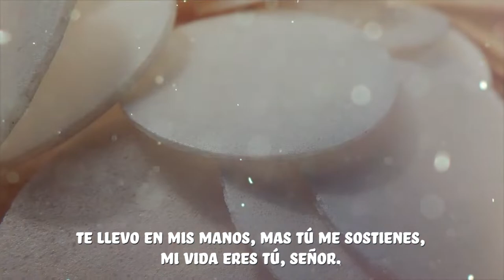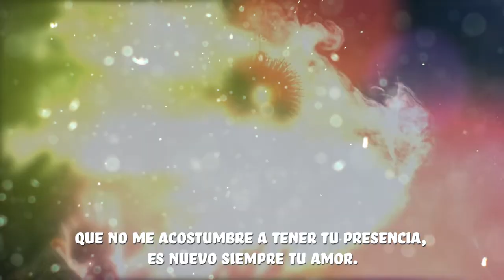Himno Ministros Extraordinarios de la Comunión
Les presentamos el himno oficial de los ministros extraordinarios de la comunión de la Arquidiócesis de Medellín.

Intérprete: Sandra María Serna Tabares